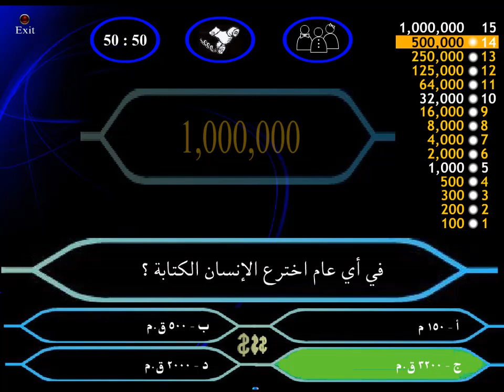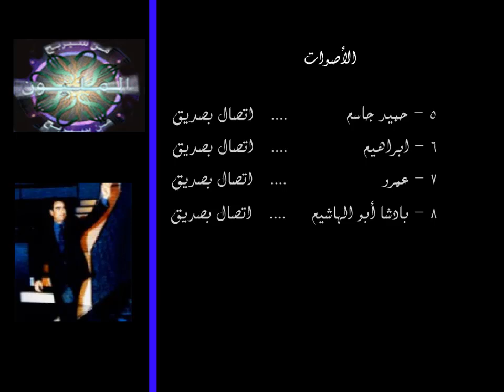من سيربح المليون ؟